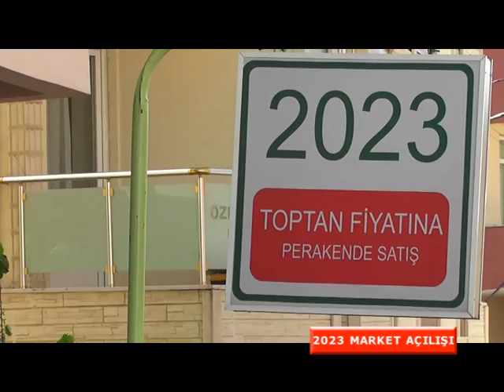Halim Yıldırım ,Market sayımızı hızla artıracağız dedi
2023 MARKET AÇILIŞ'ında  Konuşan 2023 Marketlerin kurucusu Halim Yıldırım , Market şube sayımızı hızla artıracağız dedi